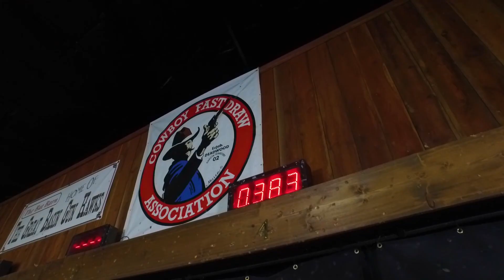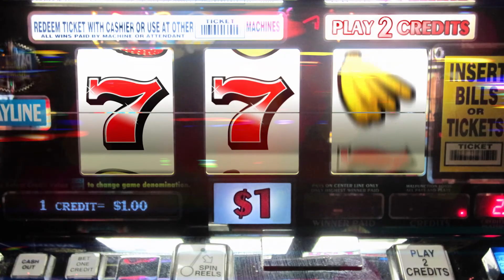Pony Express Sizzle Reel